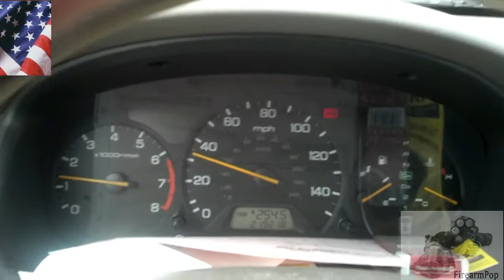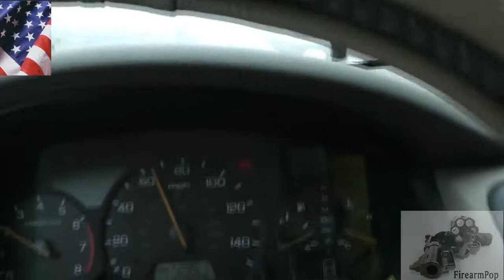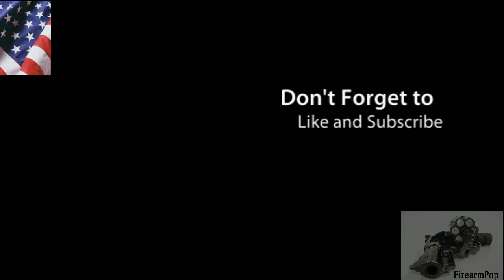Getting to The Gun Show in Oaks PA by FirearmPop